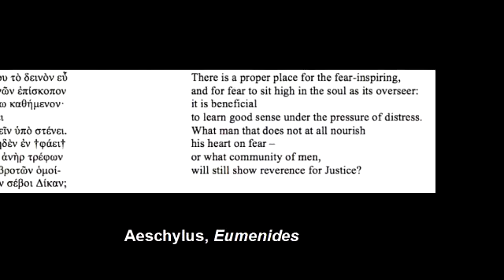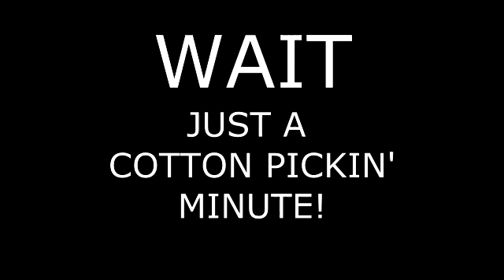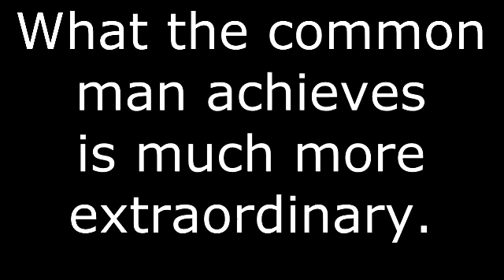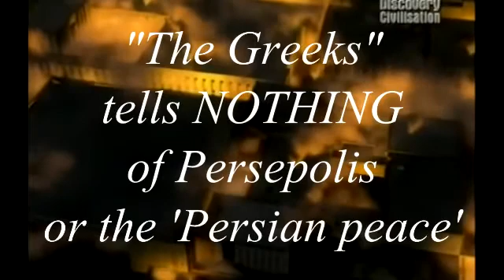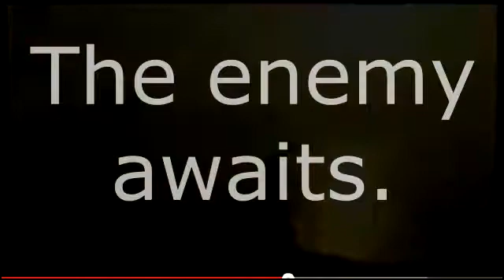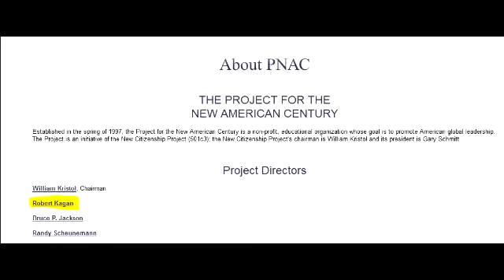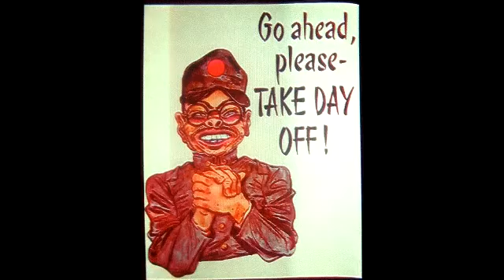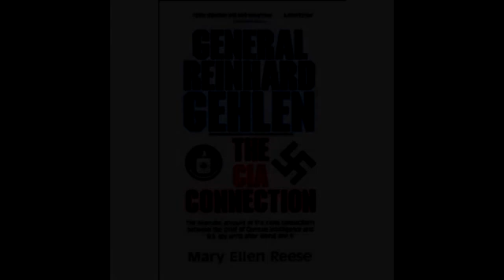The Greeks: Crucible of Civilization. A Critique, part one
(32 minutes, not 42) An examination of the PBS presentation: "The Greeks: Crucible of Civilization." The 3 episodes are far from being "just a little history" but are excellent examples of the art of propaganda. Part One looks at the treatment of the Persians and the interface between The Greeks and the Project for a New American Century, the neo-con think tank that has plunged us into our unending wars.